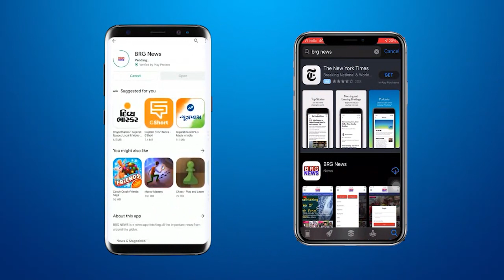वड़ोदरा में आयोजित होनेवाली भगवान जगन्नाथजी की रथयात्रा को लेकर मेयर की अगुवाई में बुलाई गई बैठक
A meeting was called under the leadership of the Mayor regarding the Rath Yatra of Lord Jagannathji to be organized in Vadodara

BRG NEWS  App: